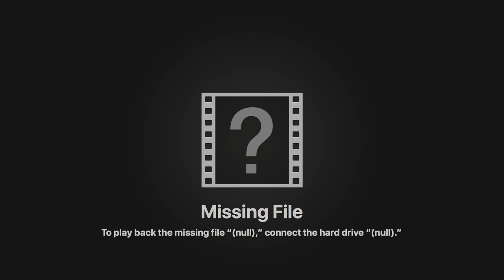SCUBA diving in Roatan - Reef and Sea Life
Honduras SCUBA diving Anthony's Key is about as good as it gets. Outside of some great diving in Saint Croix or Grand Cayman where I think I witnessed the clearest waters of my life and almost zero thermal layer, Roatan is an even tie with it's incredibly vast reef system.

Anthony's Key is a killer resort built for the SCUBA enthusiast offering stay and dive packages that will keep you busy day after day. They have rooms that are on the water, drop in and swim like on the water.